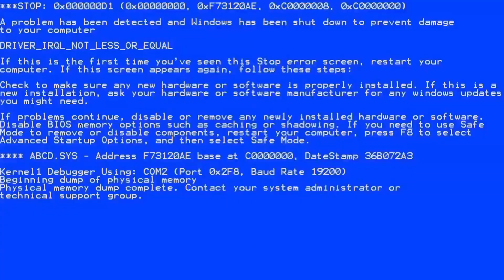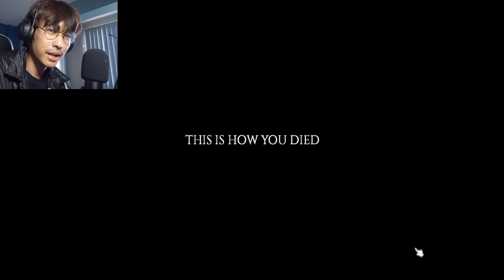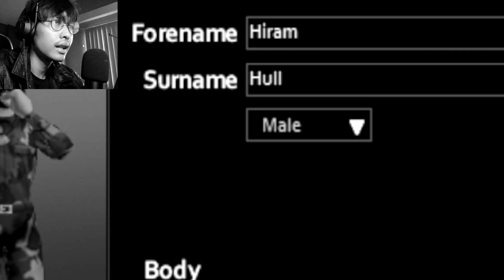BISAKAH OM DEDDY BERTAHAN HIDUP DI DUNIA PENUH ZOMBIE? - PROJECT ZOMBOID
hey gue balik lagi main zomboid, hari ini dengan karakter yang kuat banget (foto thumbnail gue hitamkan karna cuma karakter doang, orang aslinya ga ada)